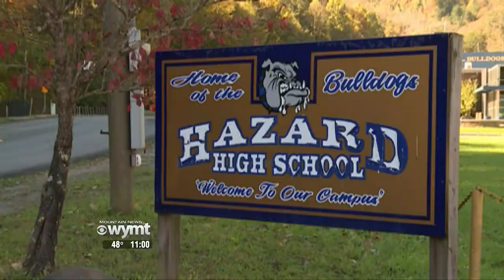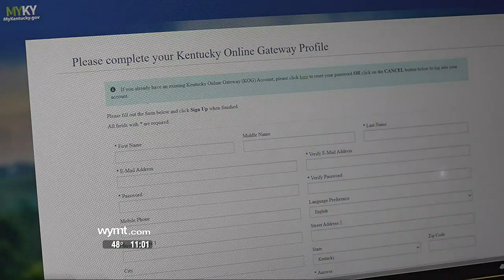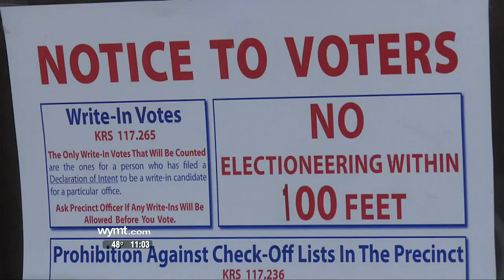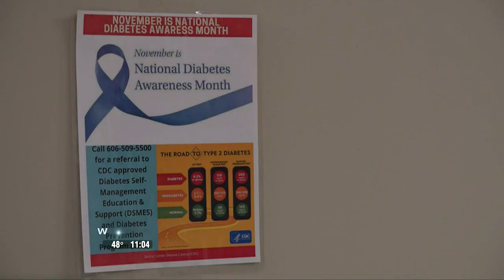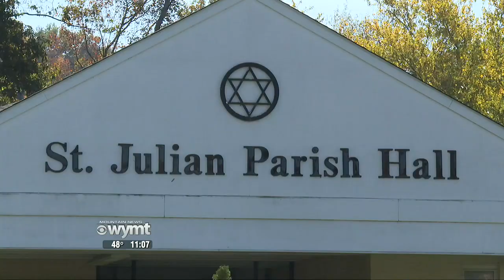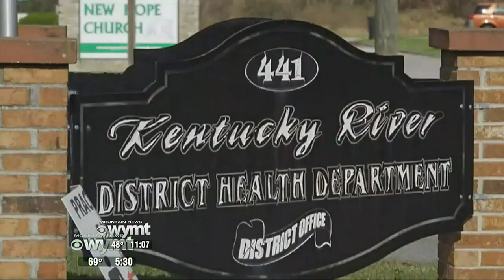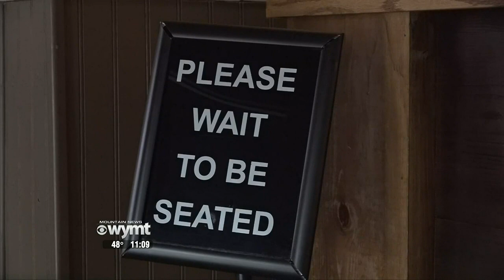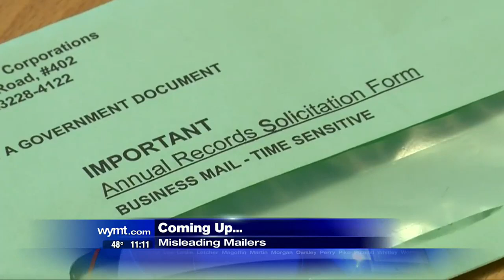Mountain News Top Stories at 11:00 p.m. - November 1, 2021